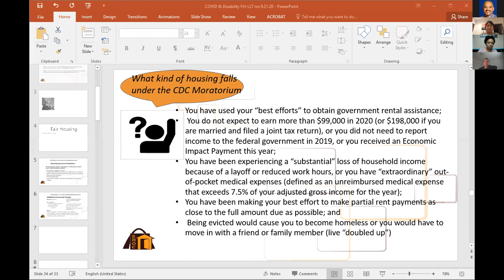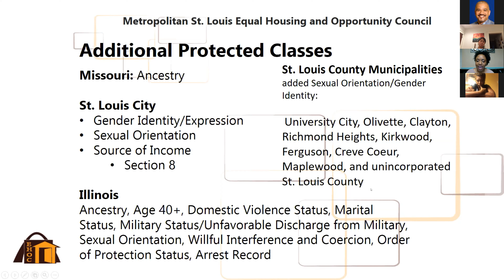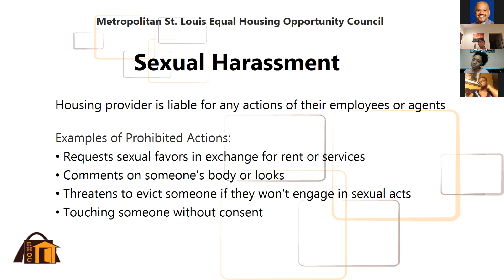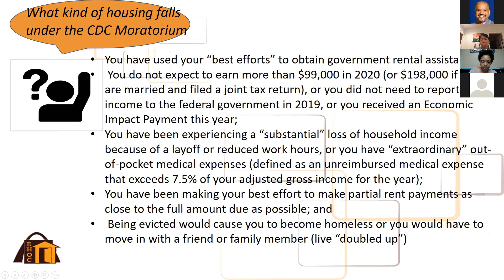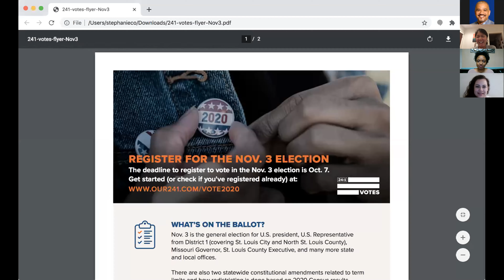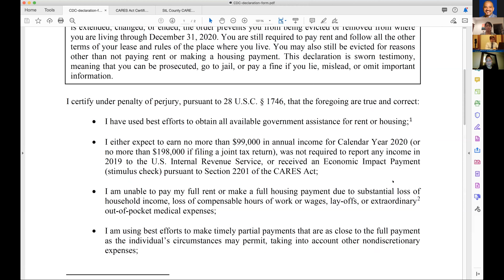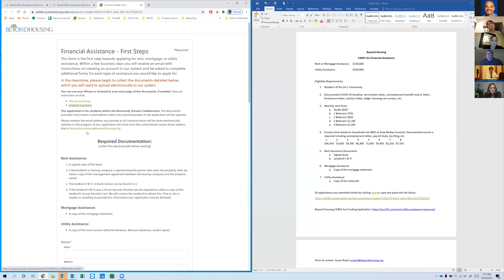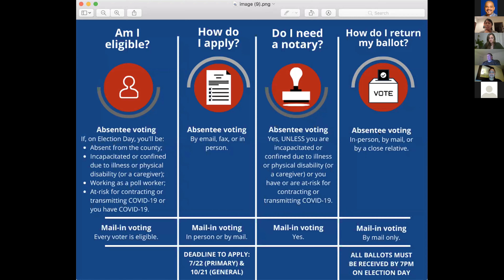24:1 Housing Rights and Resources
Free resources to prevent housing discrimination and help keep people in their homes during the pandemic are available across the St. Louis region. The Metropolitan St. Louis Equal Housing and Opportunity Council (EHOC) and the St. Louis Mediation Project walked participants through some of them (𝗾𝘂𝗶𝗰𝗸 𝗹𝗶𝗻𝗸𝘀 𝘁𝗼 𝘁𝗼𝗽𝗶𝗰𝘀 𝗯𝗲𝗹𝗼𝘄) in this free online workshop recorded on Wednesday, Sept. 30.

2:37 – Marissa Cohen of EHOC on Fair Housing Act protections again discrimination and eviction, including how renters can apply for eviction protection in cases of COVID-related hardship and how her organization can help.

45:24 – Elad Gross of the St. Louis Mediation Project on the mediation services it offers for renters facing eviction and the current outlook for those with ongoing court cases.

1:00:27 – Cory Eichhorn of Beyond Housing on the CARES Act assistance for rent, mortgage payments, and utility bills from this North St. Louis County community development nonprofit.

1:03:54 – Cory Dickens of Beyond Housing on the affordable rental housing that’s available through her arm of Beyond Housing.